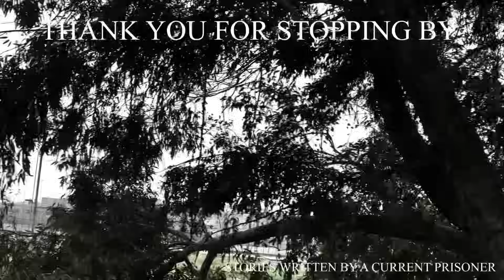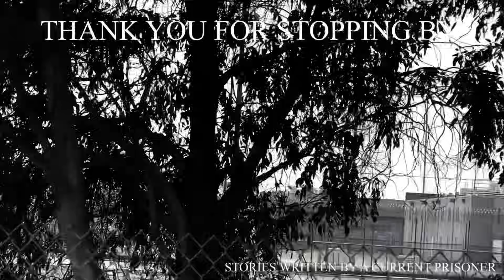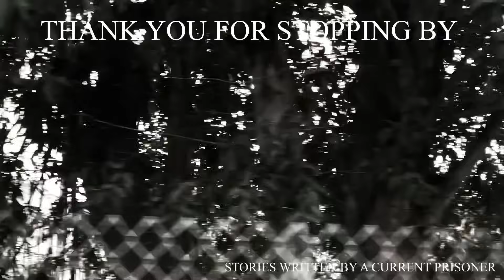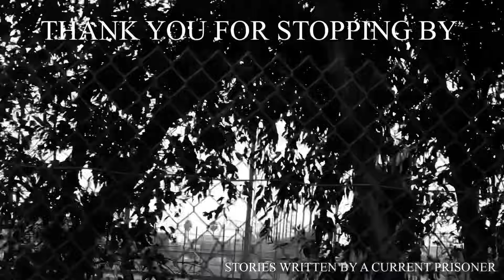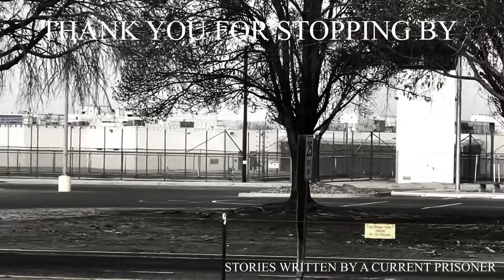MEXICAN MAFIA AND THE BATTLE FOR ORANGE COUNTY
Journalist Tony sits down with a formerly incarcerated inmate who is here to share a story of when he was incarcerated this former inmate speaks from a regretful point of view as he no longer is the individual. He once was , he is here o open up the eyes of people involved in criminal activity , at the end of the days most are definitely bing life and end up being betrayed down the line , that is the message we like to send that it will be all for nothing , he prisoner footage you see here  is exclusive prison footage taken by journalist Tony himself